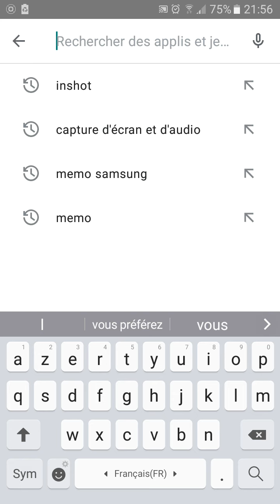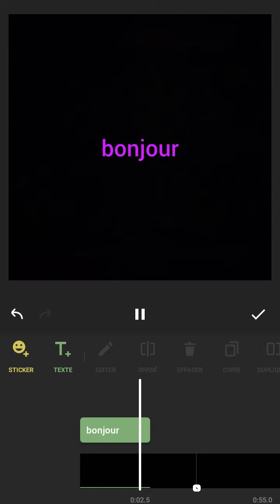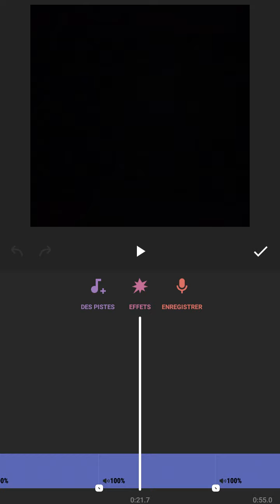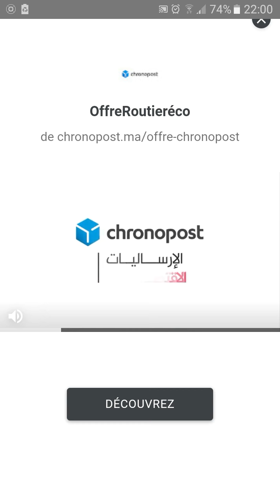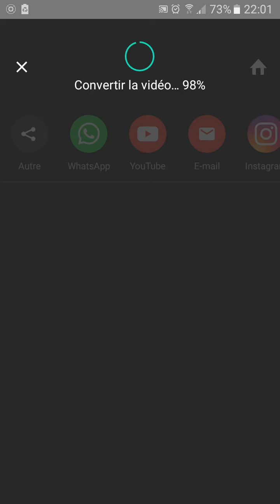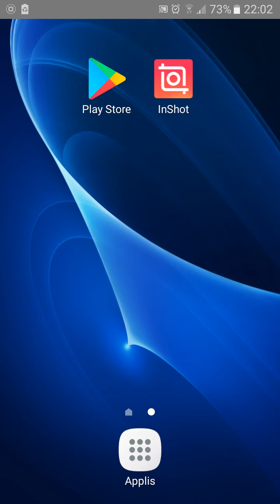montage vidéo 2ème vidéo la suite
j'ai envoyé cette vidéo car on voit pas bien l'autre vidéo 😊😉😁😀